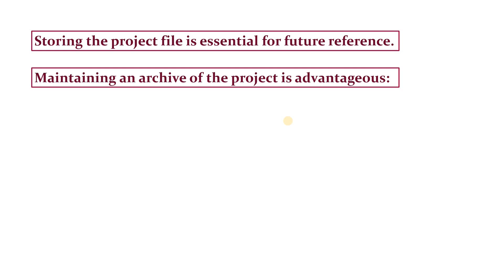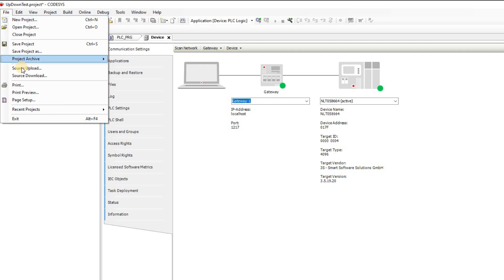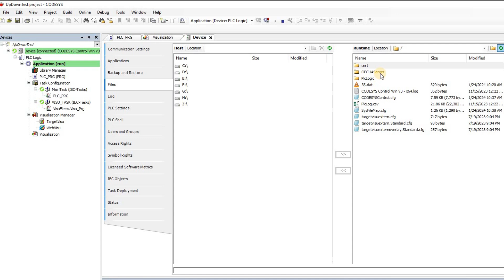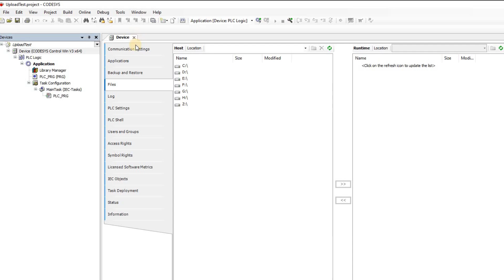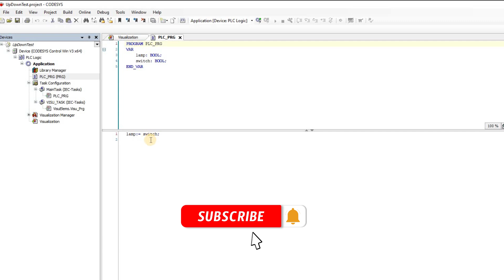CODESYS: Source Upload and Download - Back up the project in the PLC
In this video, I demonstrate how to store a backup of the project file directly on the PLC and how to download it on your PC, whenever required. This will allow you to keep a copy of the project in the PLC, access it, and update it whenever needed.
Chapters:
0:00 Introduction and welcome
0:46 Backup importance
1:52 Creating the empty project and going online
3:22 Uploading the source project to PLC
4:37 Downloading the source project from the PLC to the PC
5:24 Thanks for watching